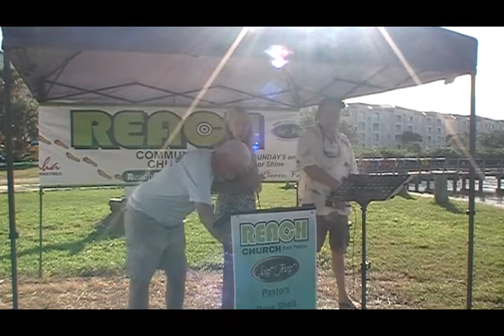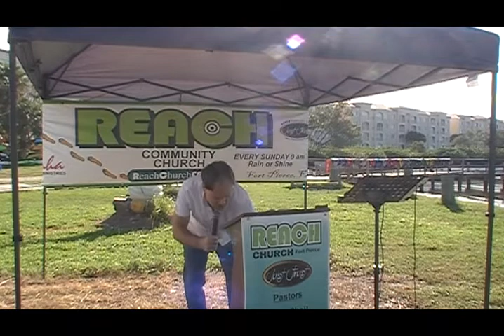REACH Community Church Sunday Service 10-16-2022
Matthew 5
[Optional description]